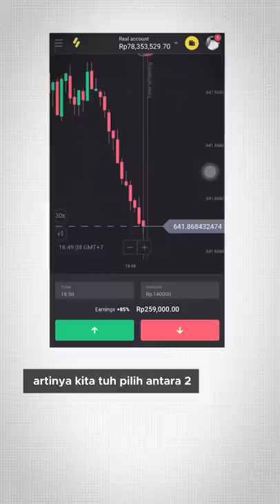Binary Option Trading Atau J*di Online?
Katanya j*di, ada juga yang bilang trading. Menurut kalian?